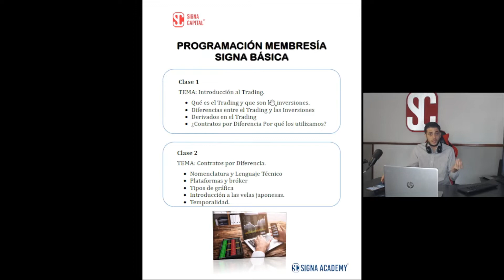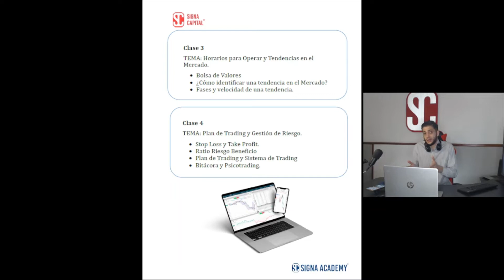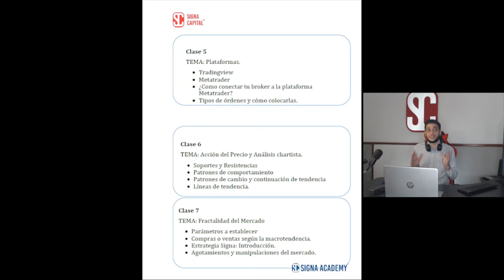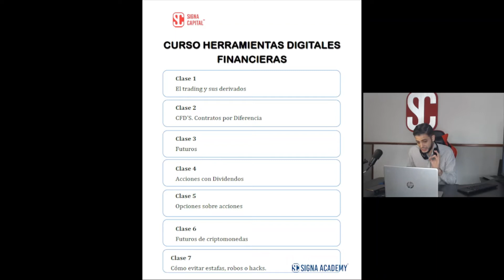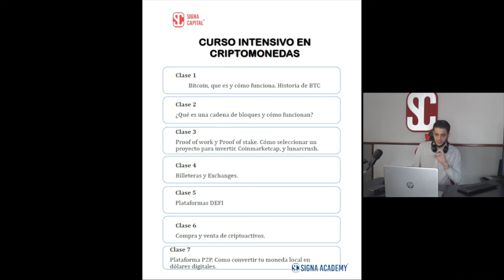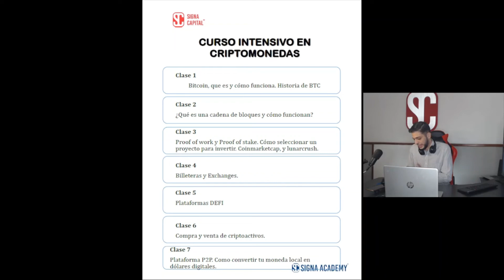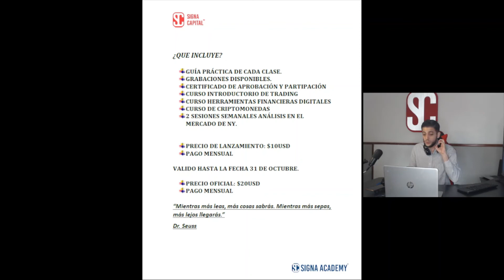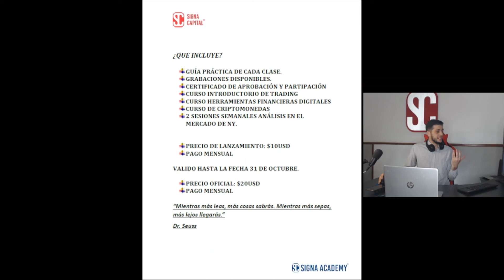Membresía SIGNA, Forma Parte de nuestra Comunidad Educativa.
Brókers para operar desde Venezuela a través de contratos por diferencia sin necesidad de cuenta extranjera:

Canal de Telegram: ÚNETE A NUESTRA COMUNIDAD Y PARTICIPA EN NUESTROS ANÁLISIS EN VIVO Y MATERIAL INFORMATIVO: